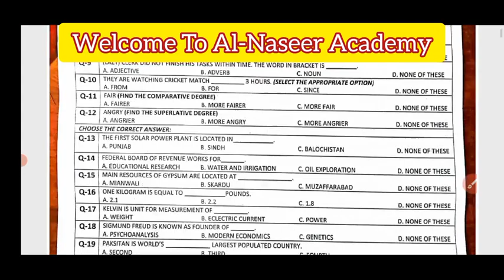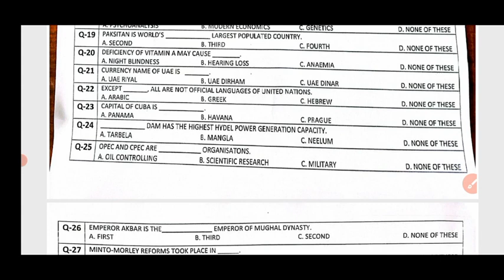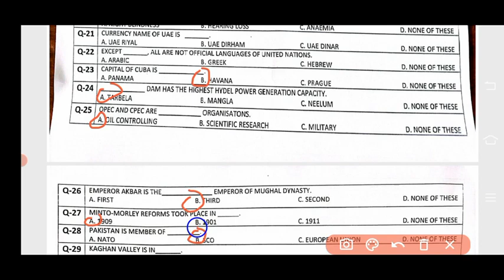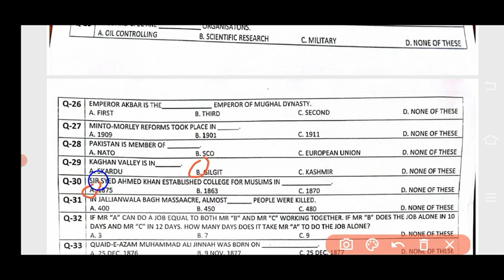ASF Past Papers 2022, ASF Test Preparation 2023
asf test paper
asf written paper
asf math portion solution
al naseer academy
al naseer
naseer academy
asf test passing trick
asf jobs 2023
asf pass karny ka asan tareqa
Prepare with Past Papers 2022
asf Prepare with Past Papers 2022
asf gk mcqs
asf general knowledge mcqs
asf repeated mcqs
asf most repeated mcqs

___asf past paper 2022 part-1____

____asf part 2 link is here___

___asf part 3 link is here____

______asf part 6 link is here_____

______Asf part 7 link is here_____